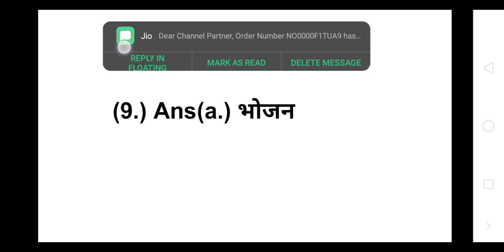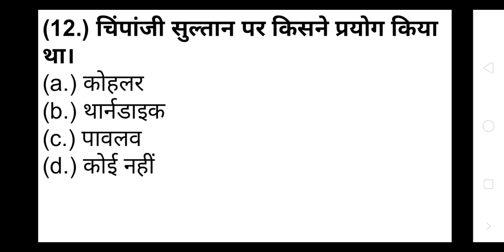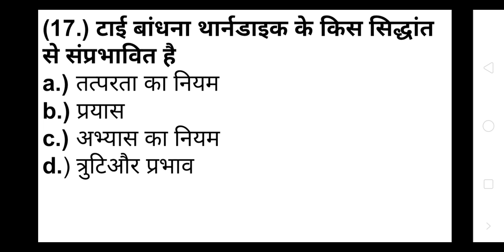PART-11 UPTET & CTET exam।। बाल विकास एवं शिक्षाशास्त्र।। अधिगम।।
Uptet aur CTET ke exam में पूछे जाने वाले बाल विकास एवं शिक्षाशास्त्र से संबंधित महत्वपूर्ण प्रश्न।।।